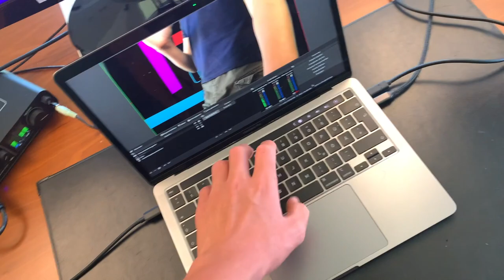Die Lösung für das power Safe Problem bei Monitoren (einfach)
Vielen Dank 👍

Wenn euer Monitor irgendetwas von power Safe Modus sagt beziehungsweise anzeigt dann habt ihr vermutlich das power Safe Problem welches bei Monitoren vorkommt wir haben eine einfache Lösung in diesem Video erklärt um das Problem zu umgehen und dazu müsst ihr nicht mal euren Computer aufschrauben ebenso wenig wie die Monit